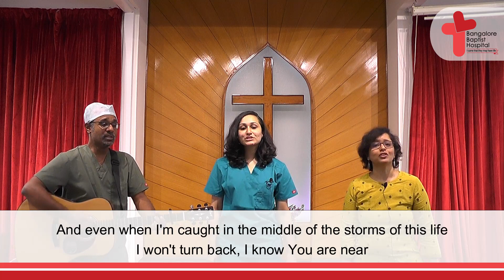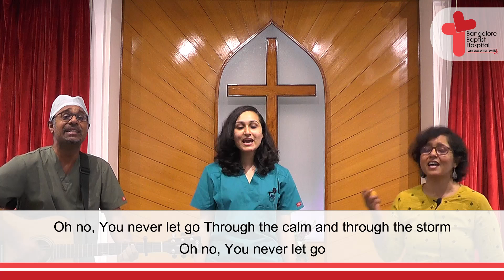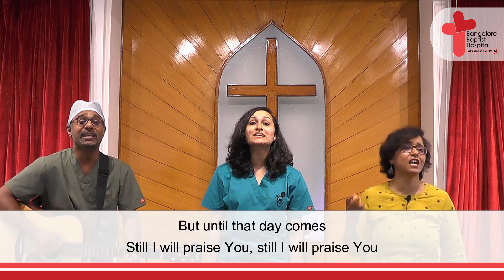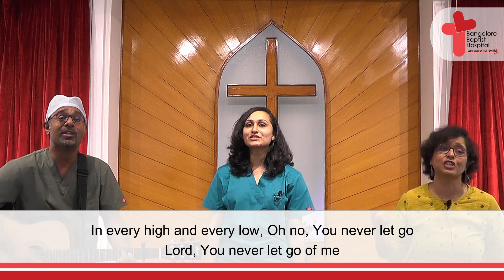Friday Chapel Service - 12th June, 2020 | Bangalore Baptist Hospital